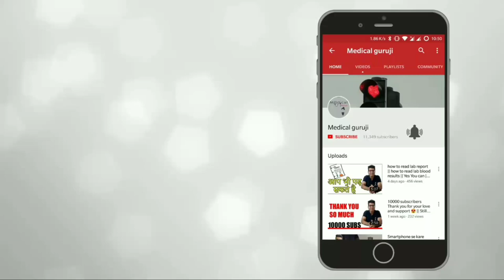Fetal Heart Rate Monitoring Test in Hindi || उनबोर्न बेबी की हार्ट रेट कैसे सुने ? || Medical Guruji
Fetal Heart Monitoring Test in Hindi